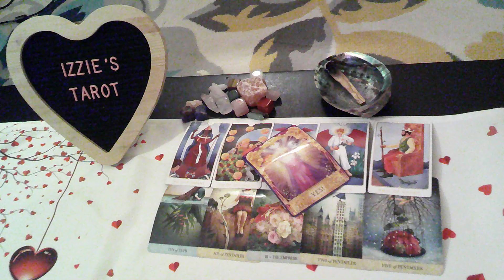Aquarius-LP-5.8-5.14-It WILL Work Out! MARRIED W/Money & NEW Family-Beautiful -IN-Love Forever-PT 2